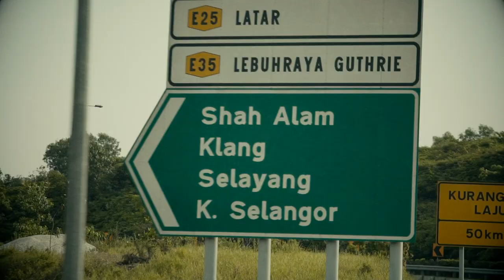SKYTEAM BONGO 125 | MOTO ADVENTURES WITH REIZO ZEN & CHARLIE | THE SKY'S NO LIMIT | TEASER #2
They were on a quest! They were on an adventure! They did what most wouldn't. Watch Reizo and his sidekick Charlie together with the Skyteam Bongo travels to the land where fun meets absurdity